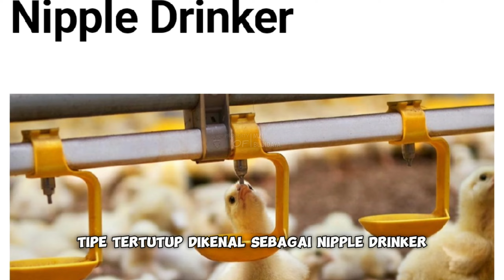13 Cara Berternak Ayam Broiler dari Awal sampai Panen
Channel ini akan membahas seputar budidaya, baik itu ayam, sayuran, dan buah-buahan.

Bagi yang belum paham bisa di tanyakan lewat kolom komentar, nanti saya akan berusaha membalas dan menjelaskan semuanya kepada kalian. bagi yang belum sempat di balas pertanyaannya, saya minta maaf sebesar-besarnya. Terima kasih.